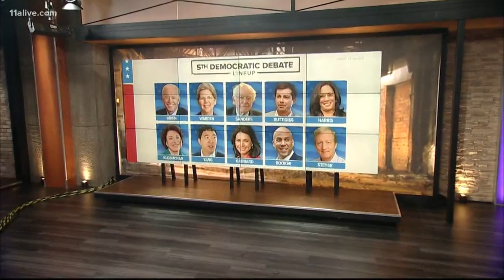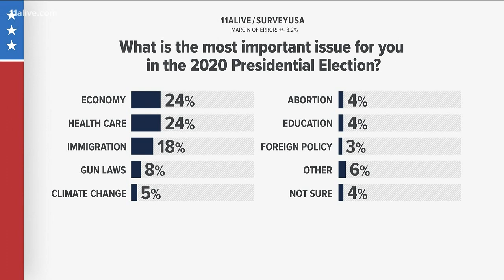Tonight's debate underway in Atlanta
A rundown of what's happening in the 5th democratic debate in Atlanta.